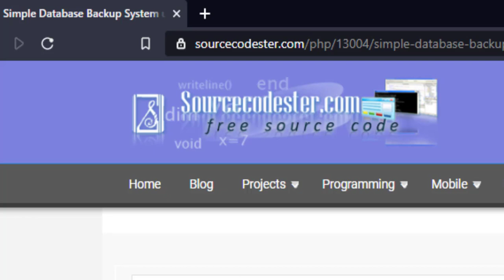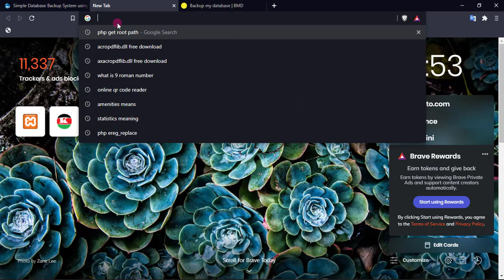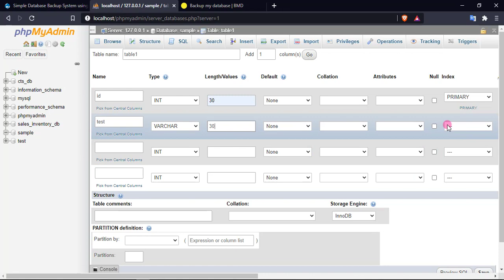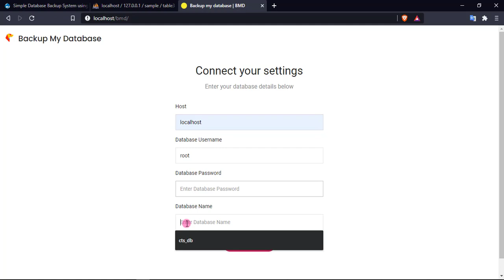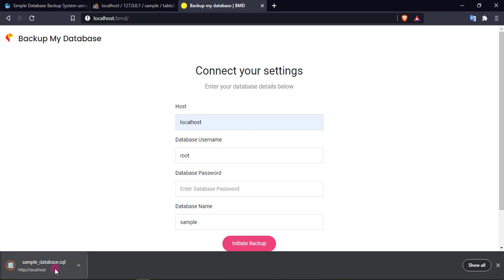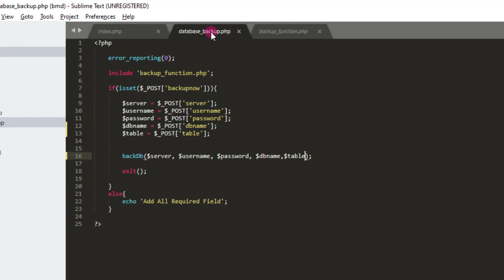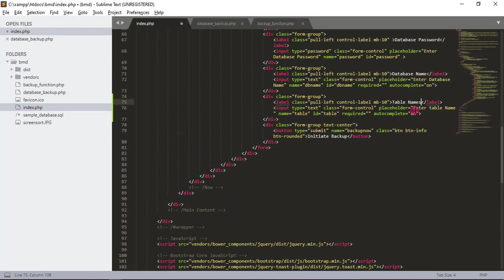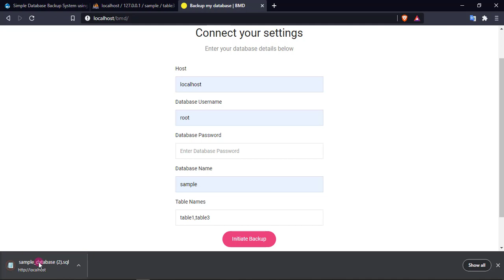Simple Database Backup System using PHP DEMO